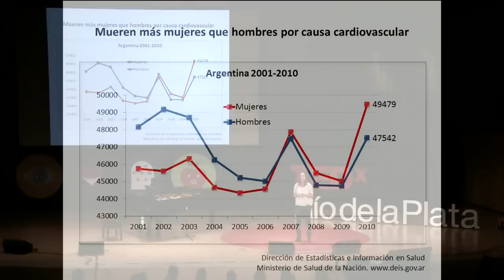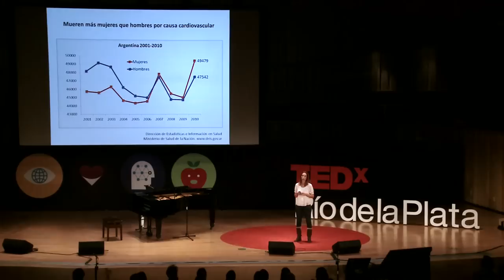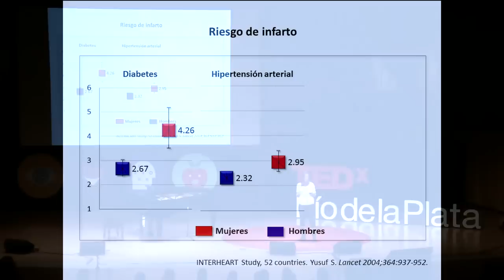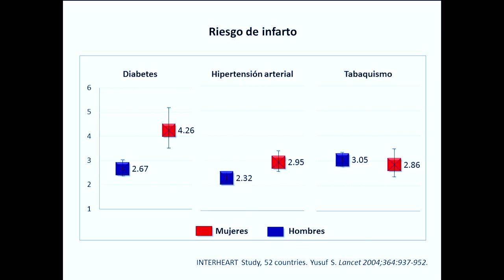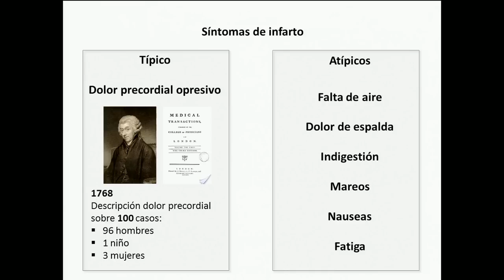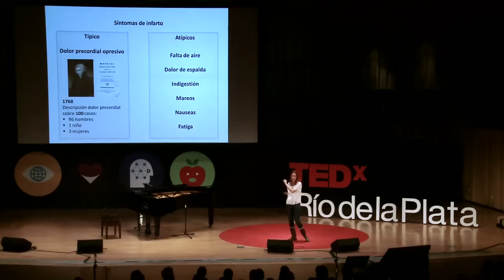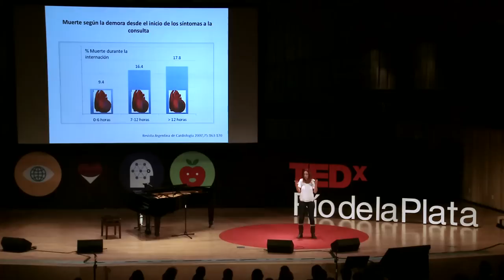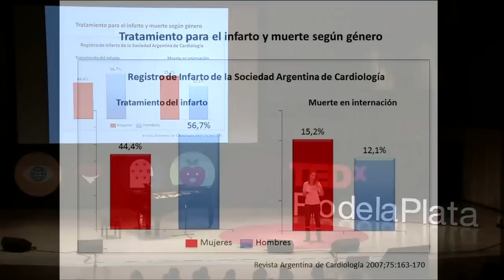Para salvar a las mujeres, centrémonos en el corazón | Florencia Rolandi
Las enfermedades cardiovasculares son la causa número uno de muerte para las mujeres en todo el mundo. En Argentina, una de cada tres mujeres muere por esta causa. Y sin embargo, muy pocas mujeres conocen los síntomas de un ataque al corazón porque son muy diferentes de los que aparecen en los hombres: una sensación de ansiedad y no un dolor en el pecho. La cardióloga Florencia Rolandi tiene la misión de concienciar a la sociedad para así salvar vidas.

TED Español trae las ideas de TED (Tecnología, Entretenimiento, Diseño) a la comunidad de habla hispana.